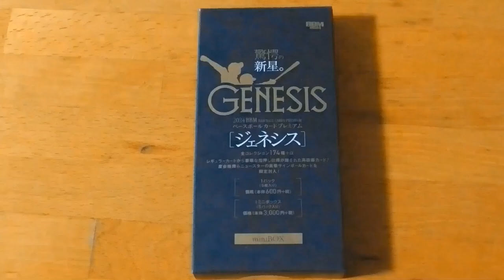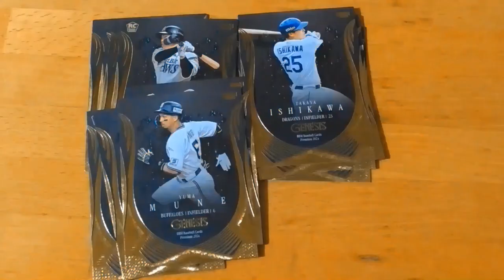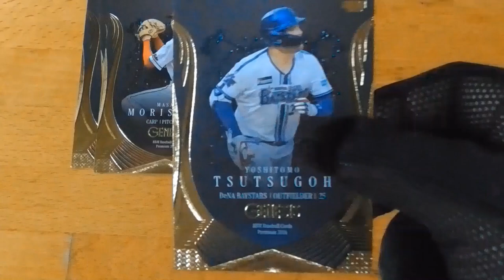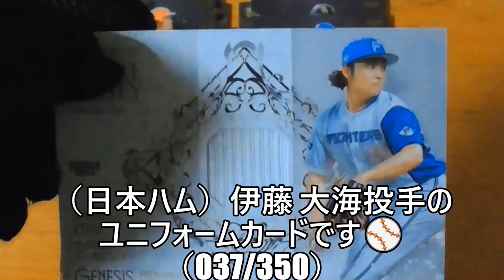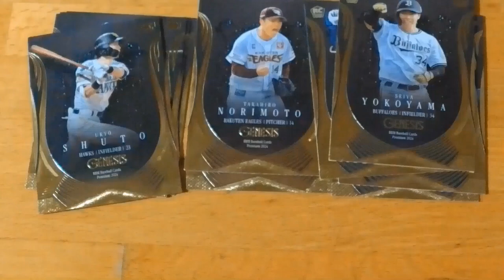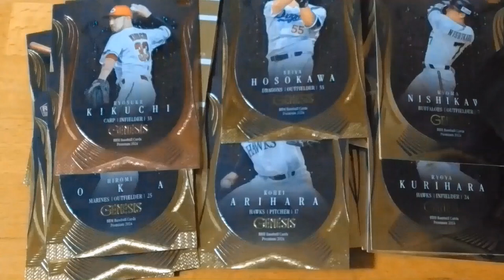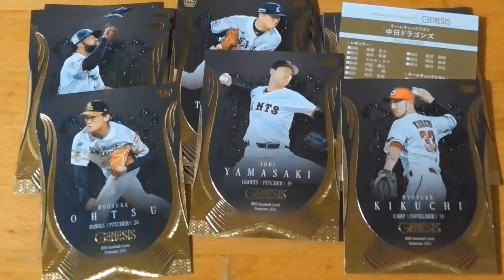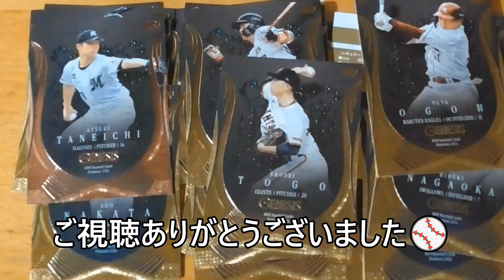2024BBMベースボールカード GENESIS⚾開封動画